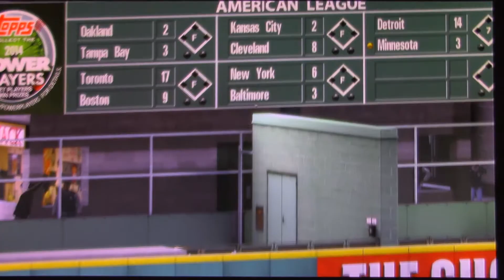MLB The Show: 2030 Season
I have been working on a paper for the Education Market. The paper talks about using video games as a teaching tool for children with learning disabilities. The age demographic would be 8 to 18. Games could be up to the teacher or student to select. Games might include soccer, football, basketball, etc.

Students could learn about various historical or fictional characters and create them as players for their team. It would allow the student to study history, philosophy, religion, sports, popular culture, etc. and then create the characters to be a part of their team. The students would even be able to play alongside their created characters.

On some of the teams historical figures like Martin Luther King, and Abraham Lincoln will play on the same team with authors like Ernest Hemingway and William Shakespeare, or Elvis Presley and Tupac
Shakur.

The process is meant to be a simple and fun way for kids to learn subjects such as world history, literature, poetry, art, music, science and vocabulary. Maybe PS4/XBOX machines might be donated or discounted to schools for these classes. More on the paper as it is fleshed out. Enjoy the simulations.

Also for sentimental reasons, some fallen friends and family are on this team. Semper Fi. May you rest in peace.